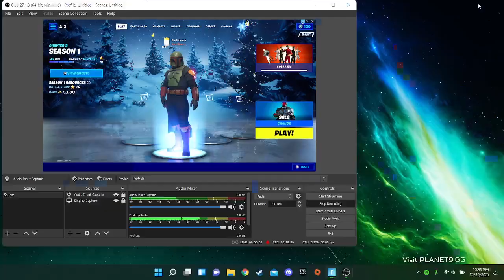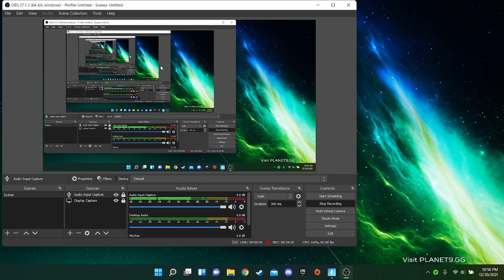Epic 1v2 fortnite game